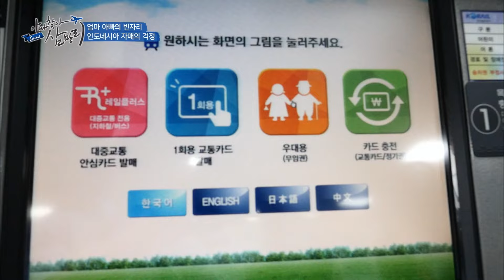"나도 아빠 찾으러 갈꺼야!" 결국 아빠를 찾으러 한국까지 온 인도네시아 소녀 │아빠 찾아 삼만리│알고e즘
경기도 안산시의 자동차 부품 도금공장에서 일하고 있는 아빠 가르노(31). 그는 고등학교 졸업 후 아내 멜라(30)를 만나 사랑에 빠져 어린 나이에 결혼 생활을 시작했다. 가난한 집안의 8남매 중 막내아들인 아빠 가르노는 신혼집을 마련할 돈이 없어 처가살이를 할 수밖에 없었다. 처가살이하던 가르노의 서러움은 점점 커져만 갔고, 그러던 중 두 딸이 태어나면서 경제적인 문제로 아내와의 다툼이 잦아졌고! 결국 장모님이 권유로 가르노는 한국행을 결정했다. 그런데, 아빠가 떠난 후 엄마까지 한국행을 결정하면서 아이들은 졸지에 고아 아닌 고아가 되어버렸는데! 외할머니 손에 자라고 있는 인도네시아 자매, 과연 언제쯤 그리운 엄마 아빠 품에 안길 수 있을까?

‘우리는 누구랑 살아요?’ 아빠를 따라 엄마까지 한국으로 떠나버렸다!

어린 나이에 결혼한 아빠 가르노와 엄마 멜라. 준비된 결혼이 아니었기에 처가살이를 해야만 했고, 두 딸이 태어나면서 형편은 더욱 어려워져 결국 부부의 싸움으로 번지는 날이 많았다. 이렇게 지내다가는 결국 이혼할 것 같아 외할머니는 아빠 가르노에게 한국행을 권유했고, 아빠 가르노는 타향살이를 시작했다. 그런데 헤어져 있으면 더 애틋해지는 걸까? 아빠의 고생을 덜어주겠다며 엄마까지 아빠에게 가겠다고 선언! 두 딸이 울며 매달렸지만, 엄마는 가족이 함께 사는 날을 앞당기기 위해 한국으로 떠나버렸다. 아빠와 엄마가 자신들 때문에 싸웠다는 기억을 가지고 있는 자매는 매일 밤마다 엄마와 아빠의 애정전선을 확인하기 시작했다. 행여 엄마 아빠가 말다툼이라도 한 날이면 재빠르게 눈치를 채며 “뽀뽀해” “안아줘!”라며 간섭을 하기 시작하는데...

'태권 아빠’, ‘김밥 엄마’ 엄마 아빠의 애정전선을 확인하기 위해 나선 인도네시아 자매

아빠 가르노는 고된 일상을 보내는 중에도 푹 빠진 것이 있었으니 바로 태권도! 일을 마친 저녁에도, 일을 쉬는 주말에도 태권도장에서 살다시피 한다. 그런 아빠가 맘에 들지 않는 엄마 멜라! 인도네시아로 돌아가면 태권도장을 하겠다는 아빠의 말에 엄마는 화가 나는데... 돈을 많이 벌 수 있는 장사를 하겠다는 엄마 멜라는 ‘김밥, 떡볶이’ 같은 K-푸드 식당을 차리고 싶은 것이다. 그런데 마른하늘에 날벼락!? ‘의사’가 되고, ‘경찰’이 되고 싶다던 두 딸이 공부할 시간도 모자랄 판에 아빠를 따라 태권도를 배우겠다고 하는데... 결국 이 문제로 엄마와 아빠의 갈등이 시작됐다.
엄마와 아빠의 싸움이 걱정인 인도네시아 자매, 아프리나(12)와 레트노(9)!
과연 자매는 무사히 엄마와 아빠를 만날 수 있을까?
📺방송정보
📌프로그램명: 글로벌 아빠 찾아 삼만리 - 엄마 아빠의 빈자리, 인도네시아 자매의 걱정